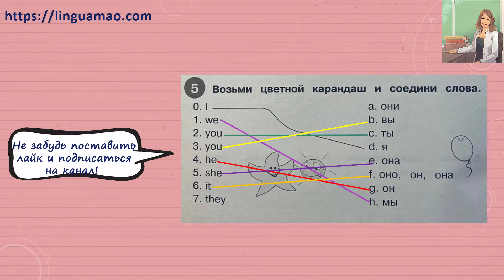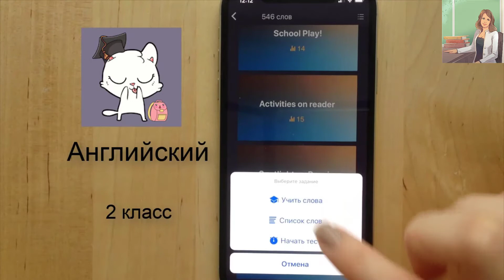Starlight (Звездный английский) 2 сборник грамматических упражнений стр 4 номер 5 ГДЗ решебник